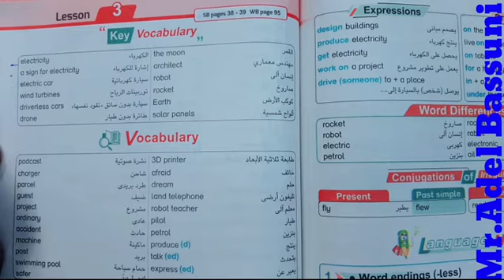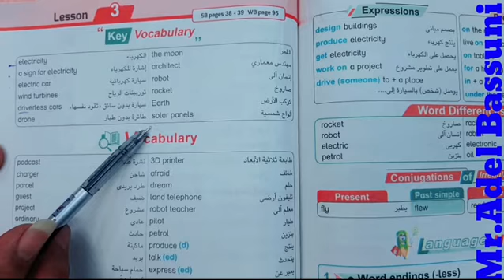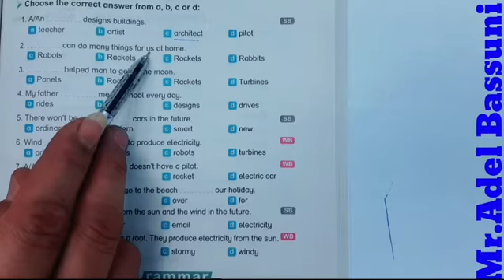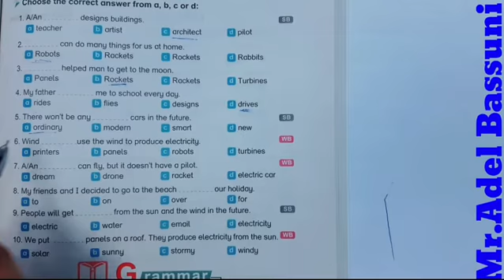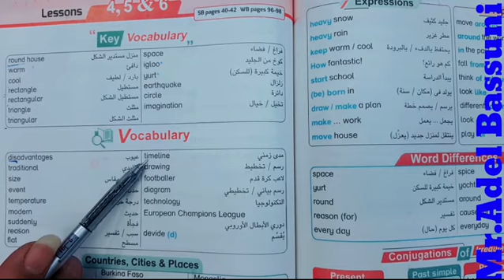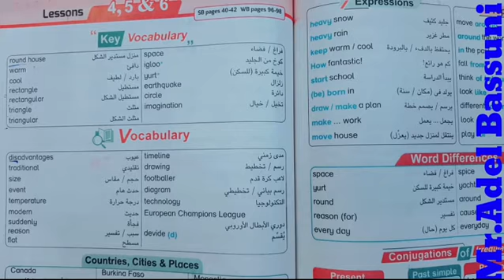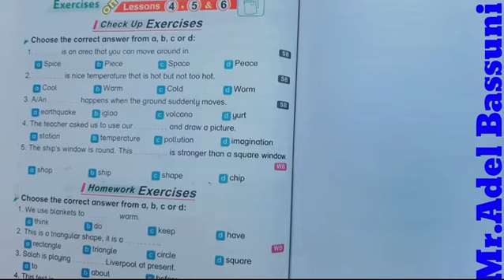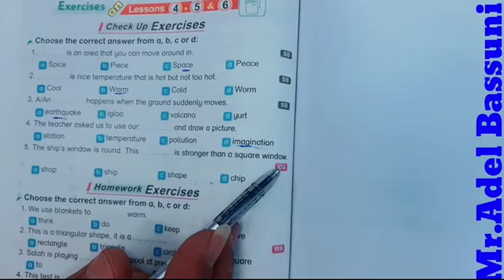الوحدة العاشرة الدرس الرابع الخامس السادس كلمات و تعبيرات unit 10 lesson 4 5 6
شرح الوحدة العاشرة الدرس الرابع الخامس السادس كلمات و تعبيرات  unit 10 lesson 4 5 6